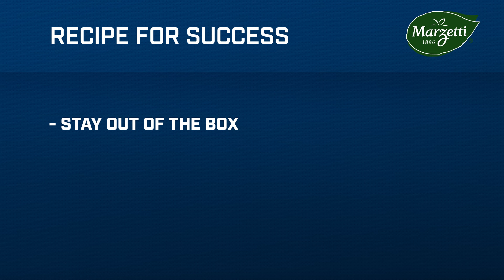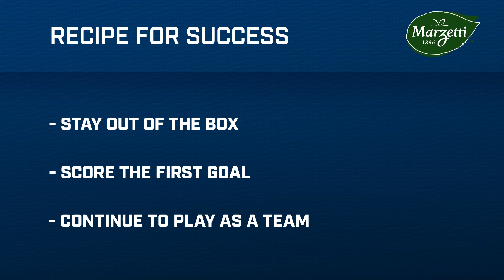Columbus Blue Jackets vs. Minnesota Wild Preview - David Jiricek's Season Debut! 💥| Rink Report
Dylan Tyrer previews tonight's matchup with the Minnesota Wild in the Rink Report, presented by Telhio Credit Union.